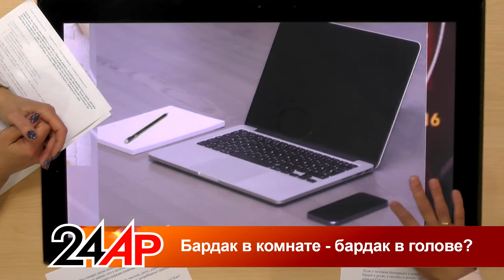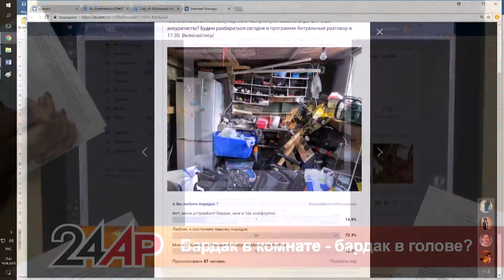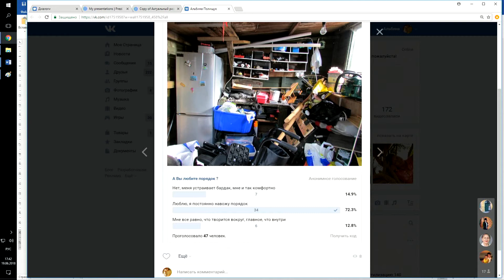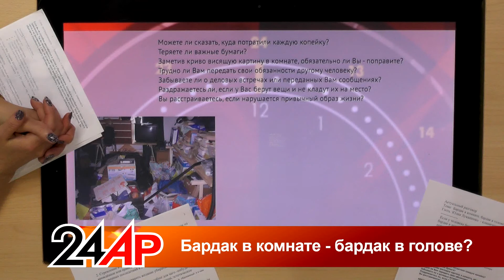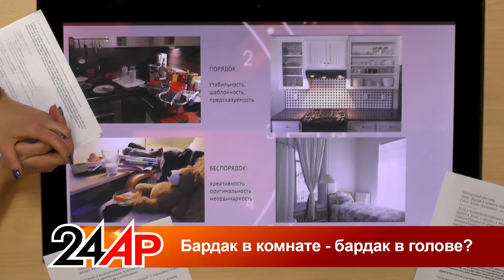Актуальный разговор - "Бардак в комнате - бардак в голове?"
Если у человека беспорядок в комнате, значит ли это, что у него бардак в делах, в мыслях, в жизни? Для чего вообще нужен порядок? Можно ли привить любовь к чистоте и уюту патологическому неряхе и чем рискуют заболеть фанатичные аккуратисты? Будем разбираться вместе с клиническим психологом Юлией Лукашенко.